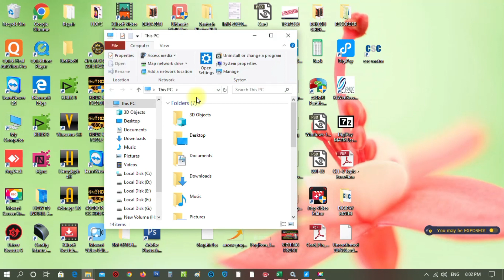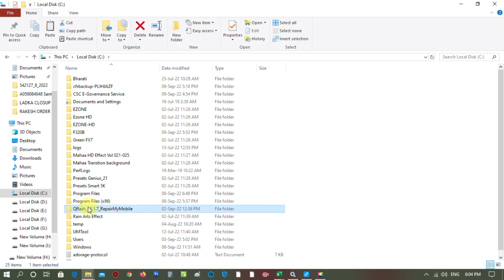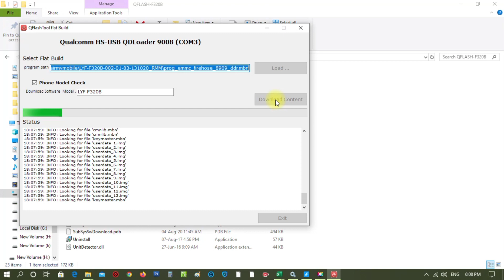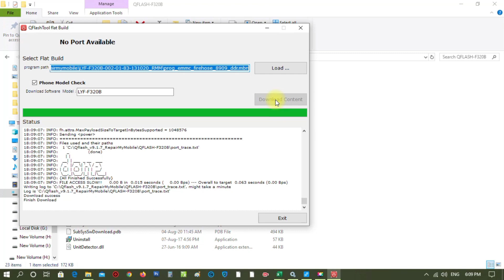jio F320B black flash without dongle | QFLASH Tool से जियो F320b का सॉफ्टवेयर कैसे करें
Jio F320B Black Boot Key is Star Key *